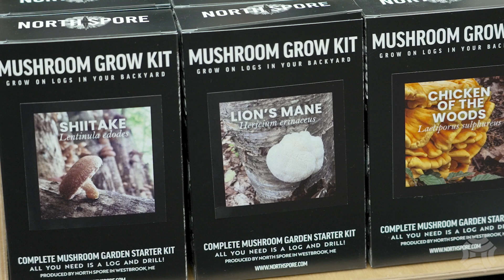The Mysterious Universe of Maine's Mushrooms | Borealis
Did you know that there are over 2,000 different mushroom species within the state of Maine? As more species are being discovered, we are learning more about how these fungi play a role in our health and that of the ecosystems that support them.

In this Borealis story, we explore Maine's growing mushroom culture—from foraging in the Maine woods with expert and author Greg Marley to gathering at the annual Maine Fungi Fest.

Production credits:

Written and Reported by: Esta Pratt-Kielley
Produced, Filmed, and Edited by: Rebecca Conley and Esta Pratt-Kielley
Script Editing by: Jennifer Rooks
Additional Photos and Video from: Aislinn Sarnacki, Shutterstock, Storyblocks, and Envato Elements